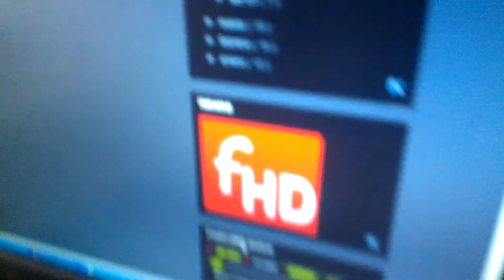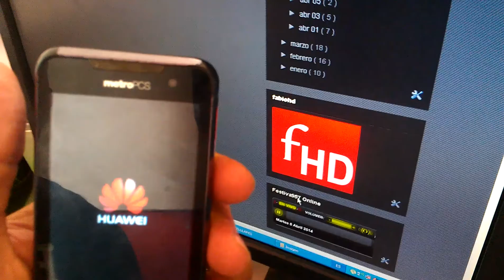Hard reset Huawei m920 metropcs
Como hacer un hard reset a Huawei m920 de metro pcs.